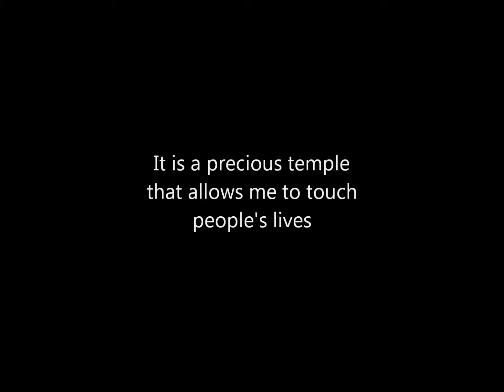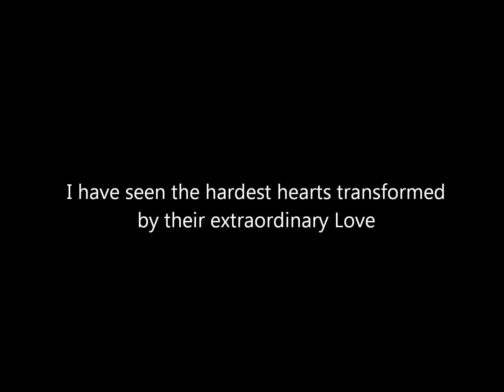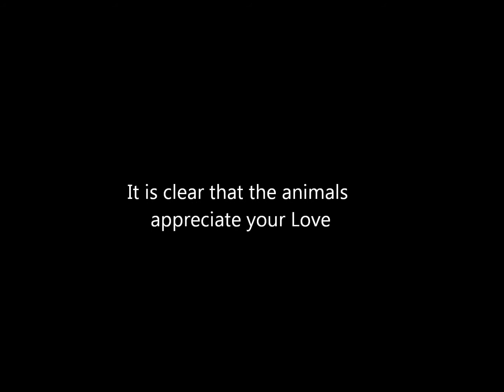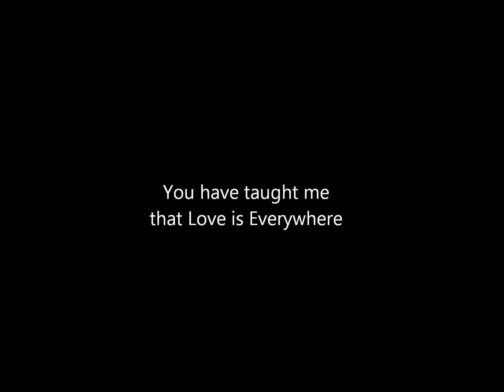Transformational Poetry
This poetry is transformational in nature.  It brings one's attention to the present moment.  The words are written with love and gratitude.